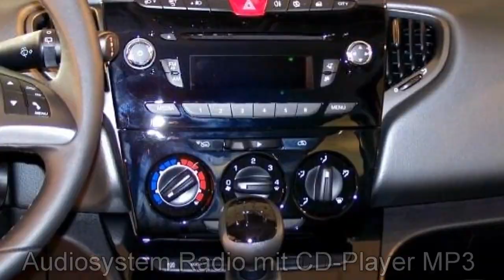Lancia Berlin New Ypsilon FCA Motor Village Berlin jetzt Stell